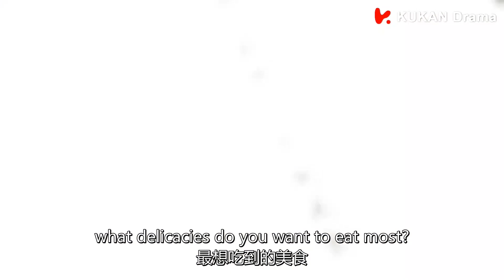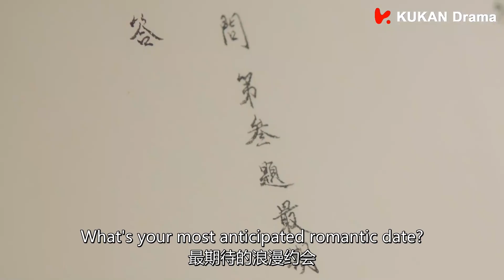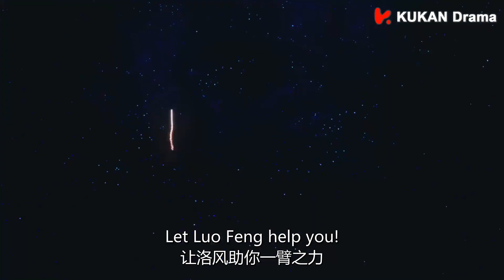【猫咪索吻】猫王子制造浪漫惊喜借机向薄荷少女索吻 没想到屡屡失败【猫薄荷CP|我的宠物少将军Be My Cat❤甜剧贩卖机】EP3-1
剧名【Drama Name❤】：我的宠物少将军Be My Cat

【剧情简介】青丘国江州的青山湖畔经营着一家宠物店的软萌活泼老板娘苏小荷（田曦薇饰），她无意中捡到了一颗“蓝魂珠”，唤醒了来自 DW 星系的喵星王子。喵星王子化身为高大帅气又神秘的莫修染（肖凯中饰），和苏小荷机缘巧合下缔结“主仆契约”，上演一段跨越星系、跨越族群的超浓度甜蜜人“宠”恋，携手在冒险中揭开隐藏在这一切背后不为人知的秘密。